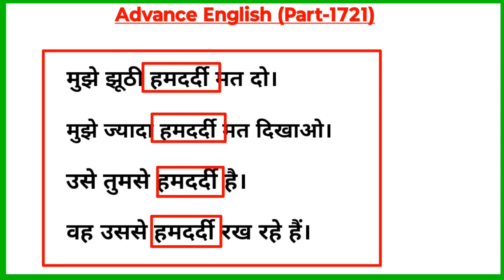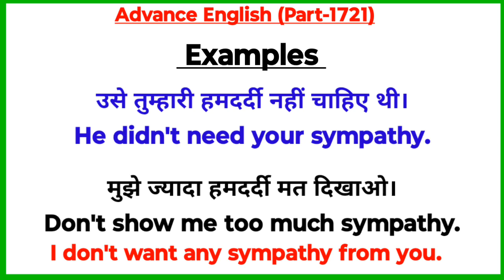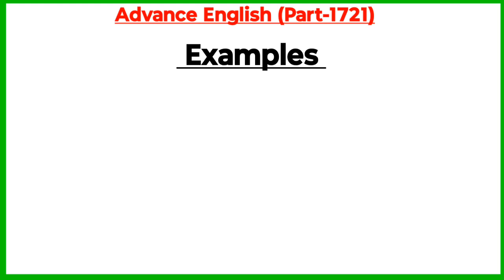Advance English Structure Part 1721 / Advance Structure In English